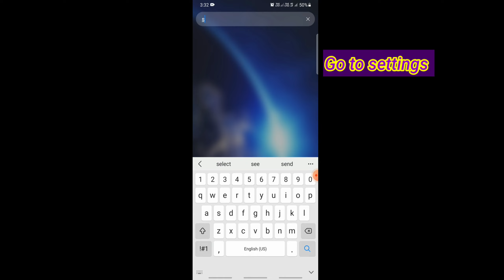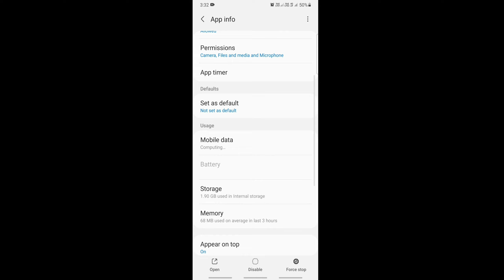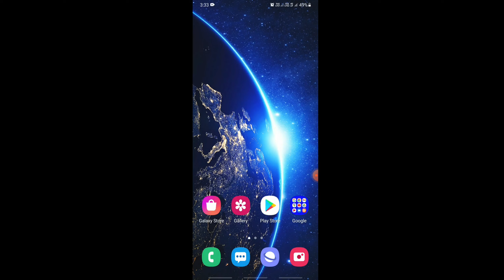Youtube Account an Error Occured problem fix in easy method | Youtube Tap to Retry fix !!!!